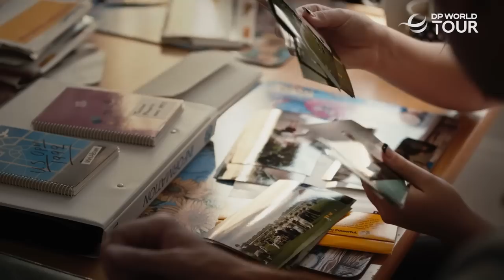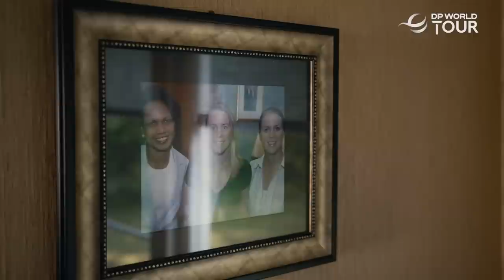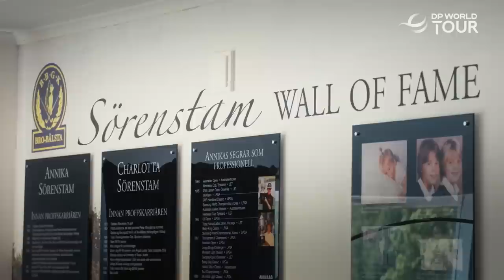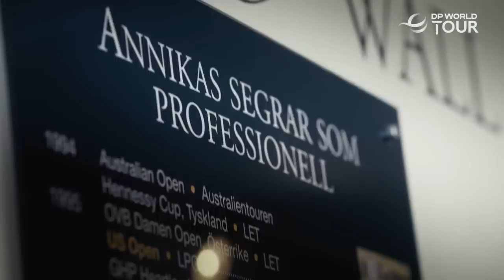At home with the greatest of all time | Annika Sörenstam | Roots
Roots is back, with record breaker and World Golf Hall of Famer Annika Sörenstam as she returns home to Bro, Sweden.

The mini-documentary series charts the stories of different stars of the game of golf and the unique environments in which they grew up, as we travel to Sweden ahead of the Volvo Car Scandinavian Mixed tournament, a one-of-a-kind mixed event hosted by Annika.
In this episode, we visit her home, meet her family and hear first-hand about her upbringing, unrivalled career and the importance of her life away from the course and her legacy in the game.

Annika reveals how she used to deliberately lose golf tournaments to avoid speaking in front of an audience, until her parents stepped in to force her to speak in public regardless of the result so that she would overcome her fears, starting her on a path to success that surpassed anyone’s imagination. We hear how her first major victory, at the 1995 US Women’s Open, kickstarted the most successful career of all time, giving her the confidence to secure of 90 international victories and 11 Major Championships.

Despite all of her achievements on the course, Annika’s family and legacy are what means the most to her, describing her children Ava and Will as her “Grand Slam of life”. We speak to her parents, sister, husband, children and early coaches, as well as visiting an ANNIKA Foundation event in Halmstad Golf Club to see the visible effect of Annika’s impact on the game of golf, not just in Sweden but all over the world.